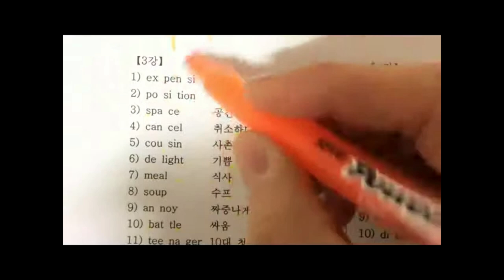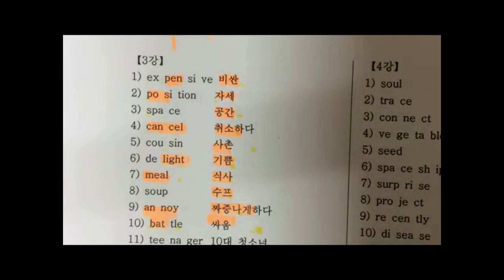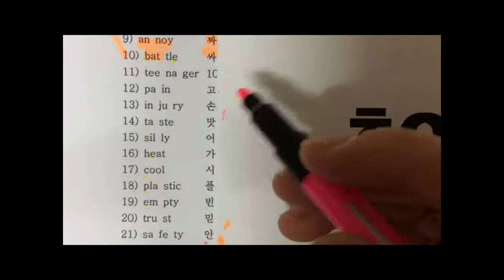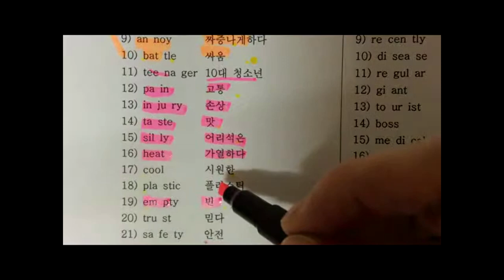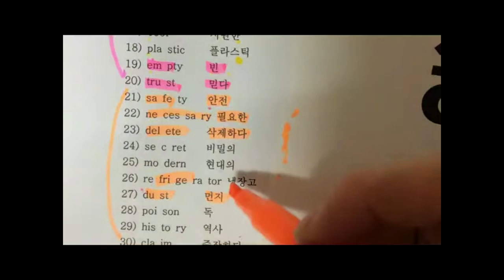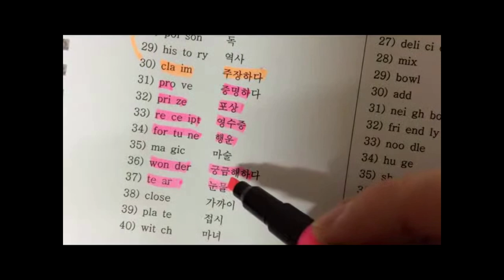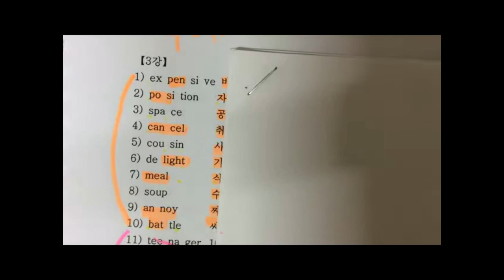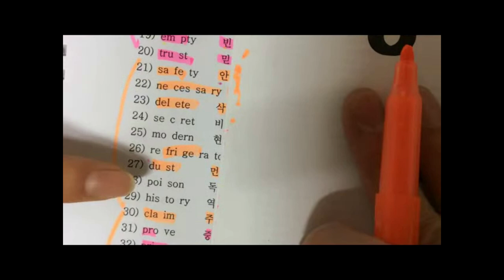대치동초등영어과외 - 대치동 과외버전 (중학3강) - 세계최고 속도 7분 40단어 암기 - 압구정동영어과외 대치동고등영어과외단어암기학원 영어단어학원 영어단어과외 단어암기과외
압구정동영어과외 반포영어과외 구반포영어과외 신반포영어과외
대치동영어 대치동영어과외 대치동초등영어 대치동중등영어 대치동고등영어 대치동초등영어과외 대치동중등영어과외 대치동고등영어과외

1일 1000단어 - 100만원 [ 단어 기억술 ]

고대 출신 [단어의신]이 개발한 단어 기억술은
절대로 연대 출신 경선식 선생님 연상학습법과 비교하지 말아 주세요
서울대 출신 강성태님의 어원학습법과도 차원이 다릅니다